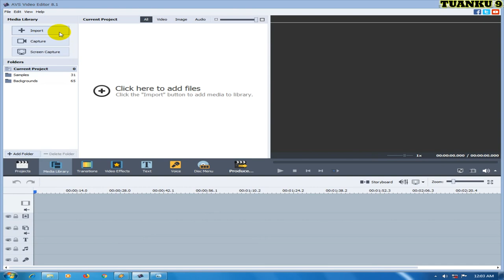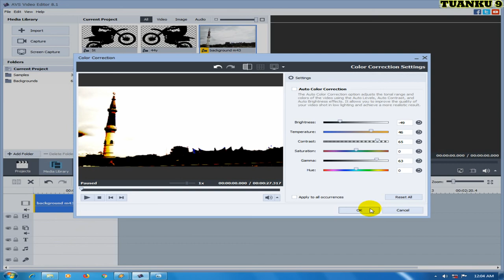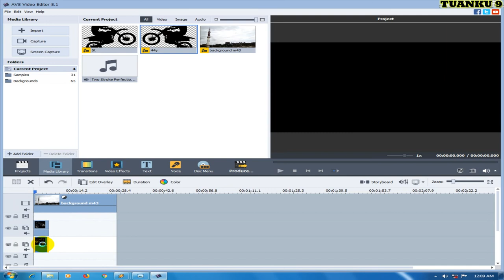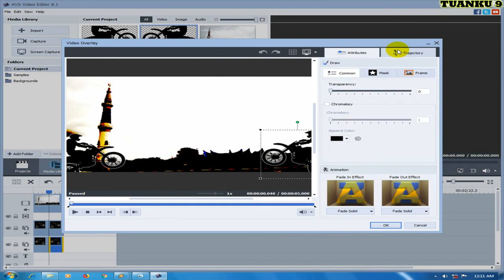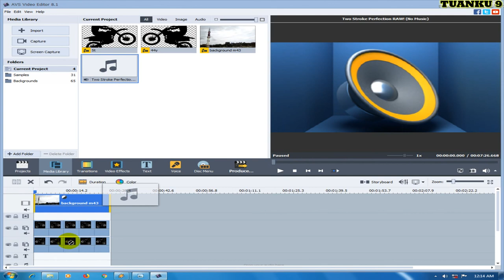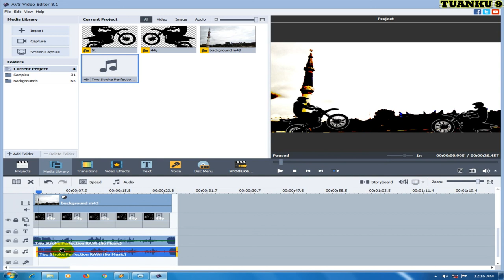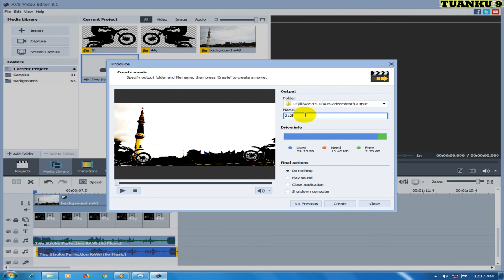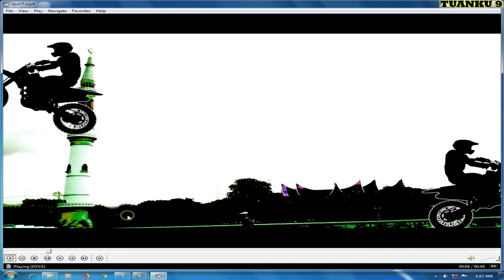CARA CEPAT MEMBUAT VIDEO ANIMASI MOTOCROSS DENGAN AVS VIDEO EDITOR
CARA CEPAT MEMBUAT VIDEO ANIMASI MOTOCROSS